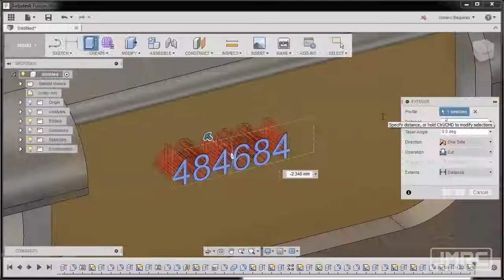Multi Body Part Modeling in Fusion 360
Muti-Body Part Modeling in Fusion 360!

First lesson will be released every Friday of the week.
Starting on the 30th of March!

In this course, we will model a game asset utilizing
multi-body parts in Fusion 360.

We will insert a reference image to serve as guide in
creating 2d sketches. Various sketch constraints will
be fully utilized. To create the complex organic shape
in our model we will enter surfacing and sculpt mode.

As key takeaways, you will learn:
1. Sketch constraints
2. Part modeling with reference image
2. Feature patterns
3. Freeform modeling
4. Patch and surface modeling
5. Part and body modifiers

By the end of this course, you will add
Multi-body Part Modeling in your Fusion 360
design workflow.